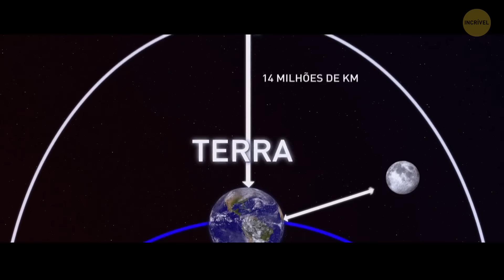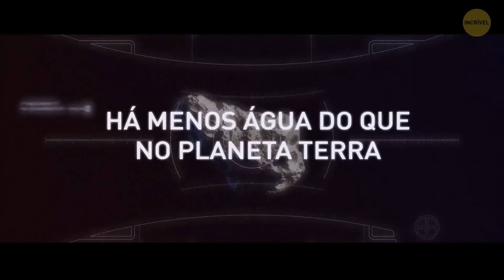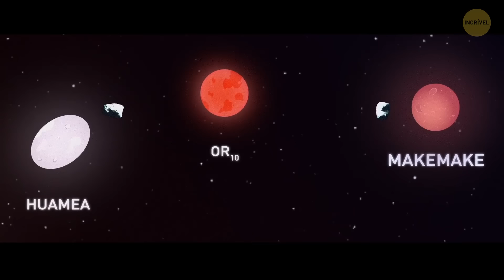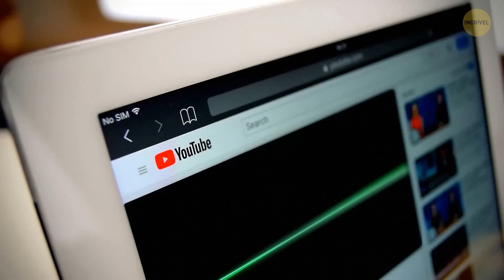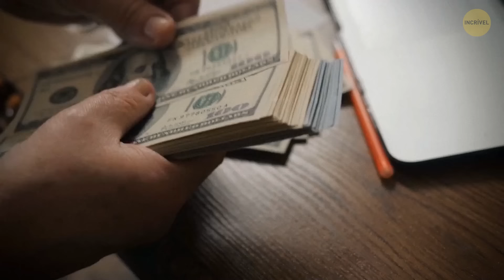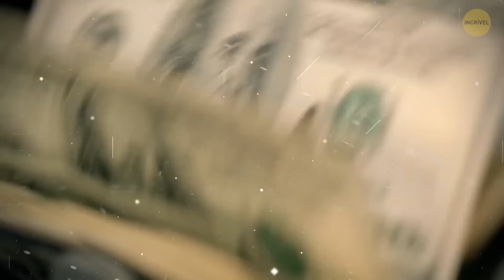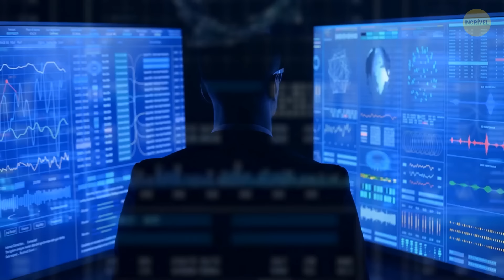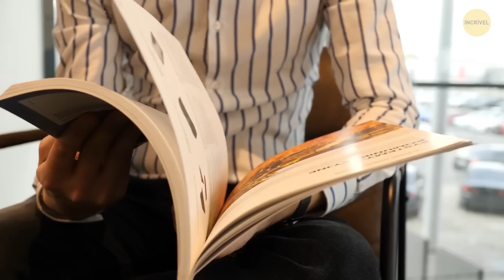Um pedaço gigante da lua se desprendeu e se aproxima da Terra